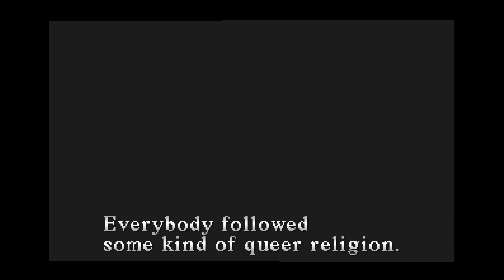Silent Hill | The Origins of a Legendary Series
Silent Hill became one of the standards for horror in games, and titles to this day still get compared to the series.

Released in early 1999 by Team Silent under the Konami umbrella, Silent Hill was their answer to Resident Evil but became so much more. With a focus on psychological horror and atmosphere, Silent Hill stood out from the number of Resident Evil clones at the time and forged its own legacy.

As a series, Silent Hill became one of the giants of the survival horror genre, with titles to this day still getting compared to Silent Hill. Not only did it have a major impact on the survival horror genre, but the industry as a whole.

From its technical wizardry for a PS1 title, incredible atmosphere, and sound design, quality exploration and puzzles, memorable characters, and an ambiguous plot that leaves many things up to interpretation, the first entry of the Silent Hill series is an incredible achievement for how much they got right off their first attempt. Silent HIll would only get better from here.

Silent HIll is a series I've been meaning to tackle for a while now, or at least the Team Silent entries, the first four titles. So let's take it back to the start, and take a look at the PlayStation 1 1999 release of Silent Hill.

This Silent Hill review/analysis/critique/retrospective looks at how the game was made, what makes it work, digging into the plot, and more.

Timestamps:
00:00 - Prelude
01:01 - Behind the Scenes
02:23 - Silent Hill Intro
03:19 - Silent Hill Presentation
04:57 - Audio of Silent Hill
06:18 - Navigation of Silent Hill
07:53 - Indoor Sections
08:52 - Puzzles of Silent Hill
09:08 - Otherworld
09:37 - Going Through Silent Hill (SPOILERS)
16:04 - The Story of Alessa
20:58 - Conclusion